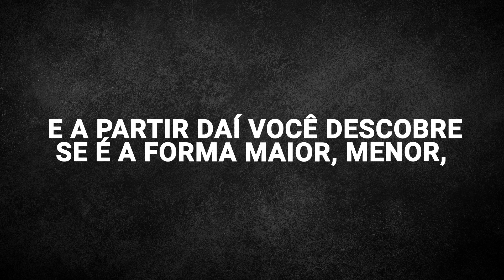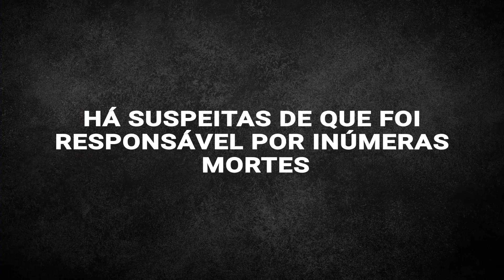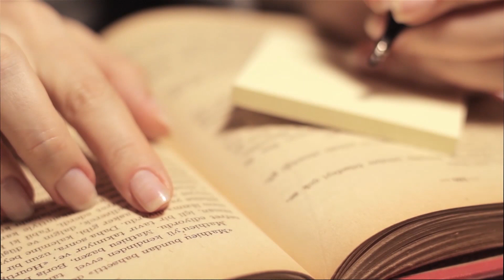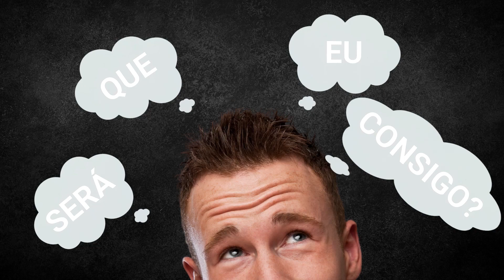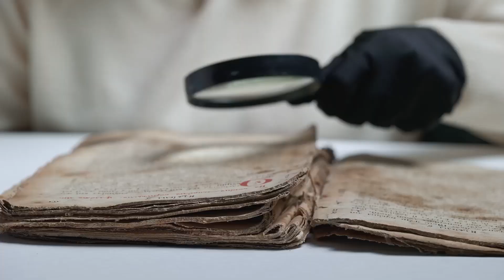A História da Vacina | Fala Cientista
Devemos confiar na vacina pois antes de ser aprovada pelo órgão regulador do país, no Brasil é a ANVISA (Agência Nacional de Vigilância Sanitária), ela passa por inúmeros testes biológicos. Os estudos são divididos em pré-clínicos e clínicos. A primeira etapa são os ensaios pré-clínicos que são realizados in vitro (em culturas de células) e in vivo (em animais de laboratório) a fim de verificar a viabilidade e toxicidade. Já os estudos clínicos são realizados nos seres humanos depois de terem os resultados benéficos nos estudos anteriores. Essa segunda etapa é dividida em Fase I, II, III e IV onde se utiliza, geralmente, o método de ensaio randomizado e duplo-cego para verificar os efeitos colaterais e a eficácia da vacina nos grupos de voluntários. Então, os resultados obtidos em cada fase são publicados em renomadas revistas científicas e após o estudo de Fase III ser publicado, pode-se encaminhar o pedido de aprovação da vacina para agência reguladora avaliar. Só depois de uma análise minuciosa de toda a documentação e comprovação da segurança, da eficácia e da qualidade que será aprovada para o uso na população.

Vamos expandir nossa mente! 🧠